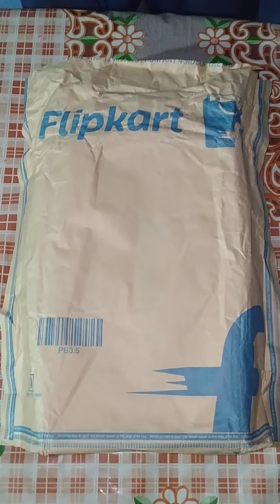White Sneakers Unboxing & Review from Flipkart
Hi Guy's Welcome to my K Unboxing N Review Channel.

About Video-White Sneakers Unboxing & Review from Flipkart

Product Details

Color- Plain White

Brand- Kraasa

Size-6

Price-500

Material- Synthetic

Ocassion- Casual + Sami Formal

From- Flipkart